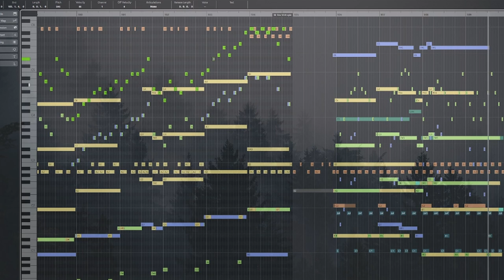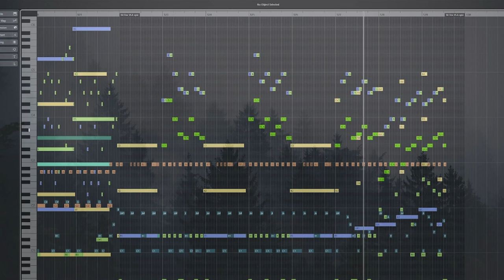The dark forrest - fantasy music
I finished this piece as an orchestral practice piece a while ago and decided to make a quick piano roll video for it. My main practice with this composition was a focus on transitions and to create multiple opportunities to switch between different moods. I played quite a bit of the Witcher 3 while composing this so the fantasy inspiration is quite prevelant.

The only libraries used for this or form the Native Instruments Komplete Bundle.

Cheers!